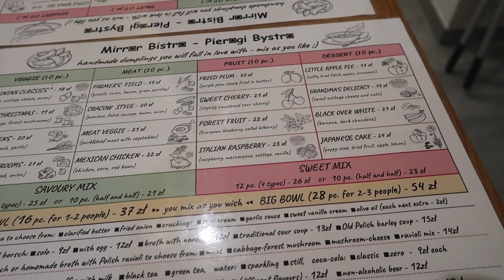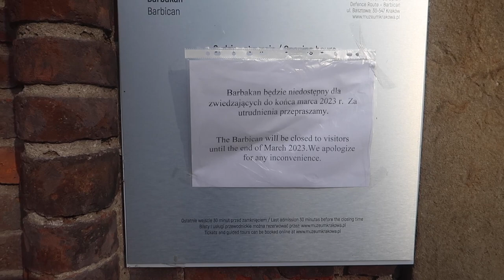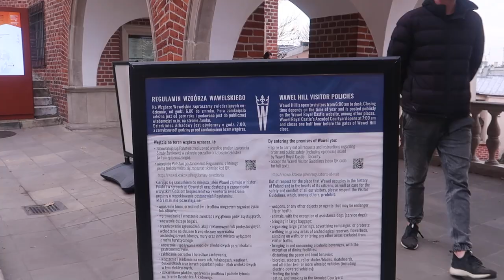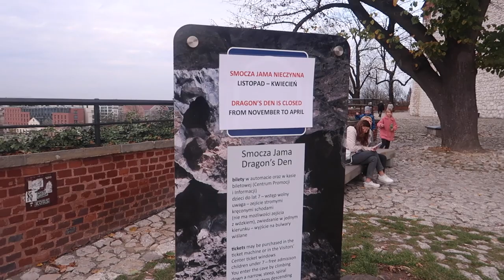WELCOME TO KRAKOW | First Impressions + Trying Authentic Polish Food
Hey guys! Today's video is my first time in Poland, and first impressions of Krakow! I flew from Edinburgh to Krakow with my friend Kayleigh, we arrived late at night to Angel House Apartments but the next day we had a tour to Auschwitz booked with GetYourGuide which was £53 for both of us including pick up and drop off from Krakow. That night, we headed out to Mirror Bistro for my first time trying pierogis!! The following day we visited all the main tourist attractions for free - the Barbican (sadly closed), the Basilica, and Wawel Royal Castle, before trying my first chimney cake which was delicious.

Previous video:
Ultimate Guide To EDINBURGH CASTLE | Edinburgh, Scotland In A Weekend

About me: Hi, I'm Anna! After graduating during a pandemic I decided I wanted to travel but covid had made things a lot harder. In 2021 I flew to Thailand to teach English and live as an expat for 6 months, and I've been trying to travel as much as possible ever since!